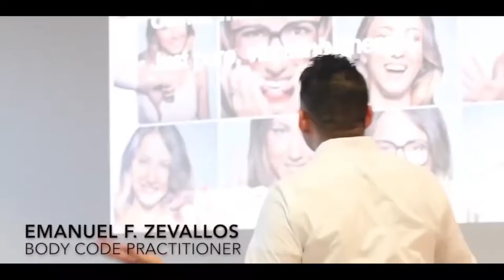Everything Is Energy | Episode 4 with guest Loran Swensen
In this episode of Healing The Healer, Emanuel sits down with Loran Swensen. Loran describes how his son with cerebral palsy sent him on a journey to find any solution that would improve his son's quality of life. Today, Loran is the president of Solex & Innergy Development.

For the Fun Giveaway, please contact Jess to get your FREE passes!!

If you would like to experience the AO Scan Technology, book a free session

Here is more information about what this amazing device can do and how it started!!

Please let me know if you have any other additional questions!!